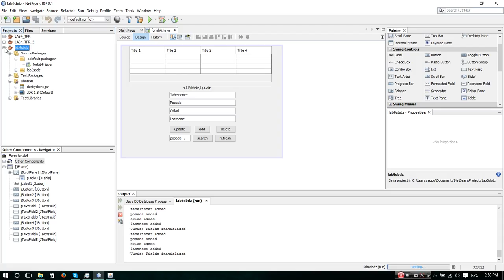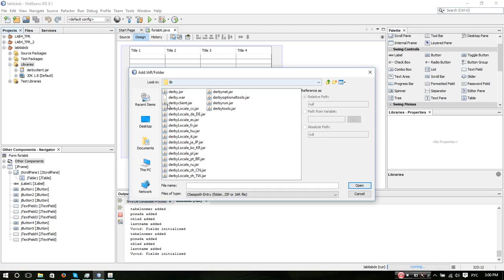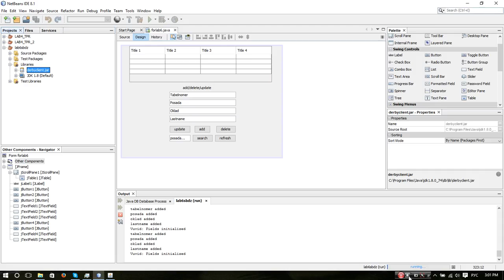5 Підключення jar до Java DB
[DE]ABBONIEREN, WENN ES IHNEN GEFÄLLT!